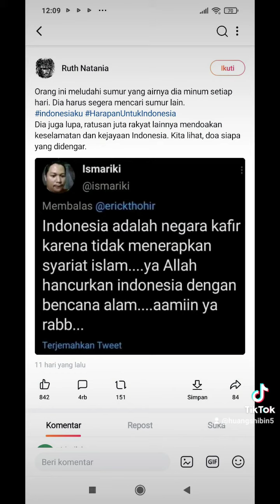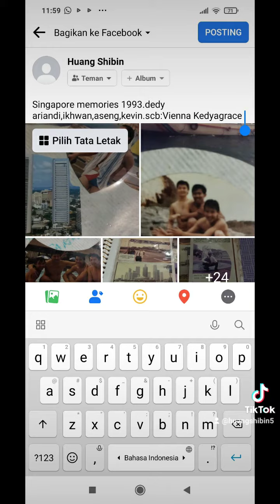deutschland 4-0argantine semifinal WC 2010,scb:Vienna Kedyagrace.2022,11,22.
Deutschland 4 - 0 Argentine in semifinal WC 2010.scb:Vienna Kedyagrace 2022,11,22.